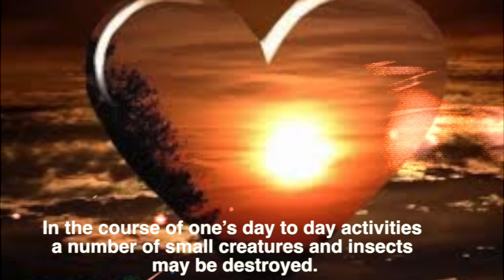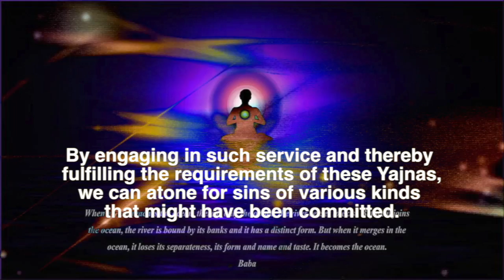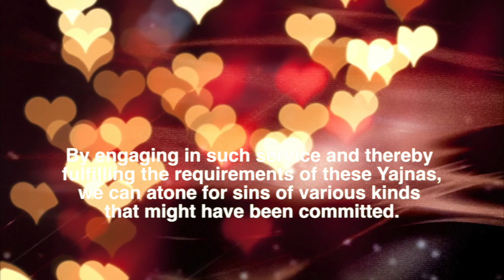Thought For The Day As Written In Prasanthi Nilayam 10 February 2015